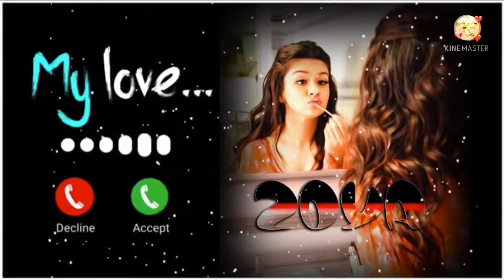Attitude Background Bgm Ringtone background music attitude shayari bgm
Description

Attitude Background Bgm Ringtone background music attitude shayari bgm attitud e bgm
@Karanstyle Beatz